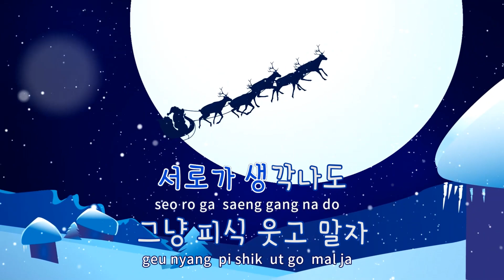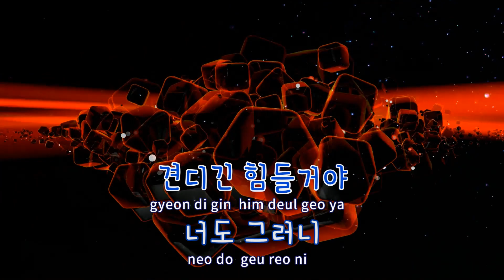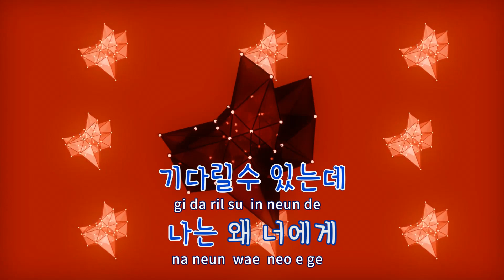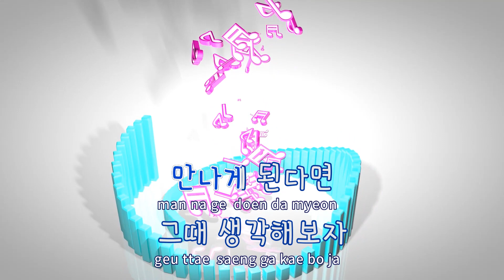[TJ노래방] 문득 - 로이킴 / TJ Karaoke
문득  --  로이킴